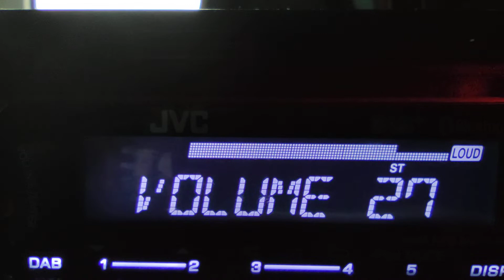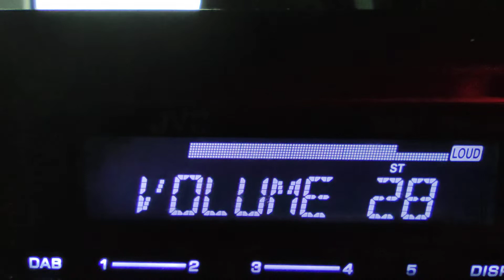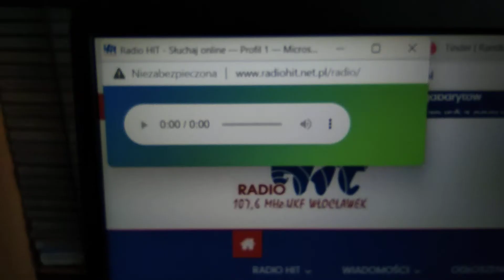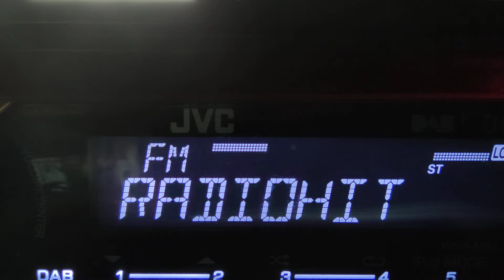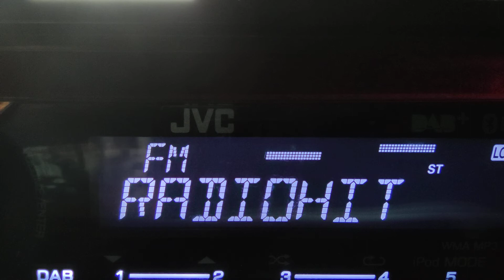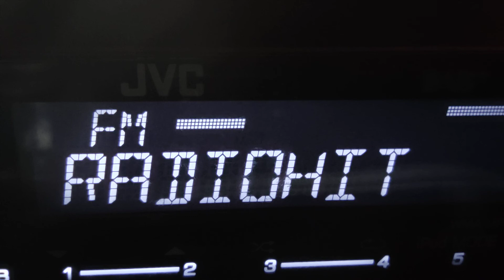Poranna płytoteka w Radiu HIT z Włocławka, odbiór z aktywnej anteny SV Total w Zgierzu - 16.12.2021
Dzisiaj była odwrotna sytuacja, to w sieci nie dało się słuchać.

Wszystkie utwory, pochodzą z płyt, które można nabyć w biurze Promocji i reklamy Radia HIT na ulicy Ptasiej 3 we Włocławku. Od Poniedziałku do Piątku od 8:00 do 16:00, jak również przez allegro ,choć w tym wypadku nie jest wszystko wystawione. Audycji możecie słuchać od Poniedziałku do Piątku o godzinie 10:00 i 19:00.